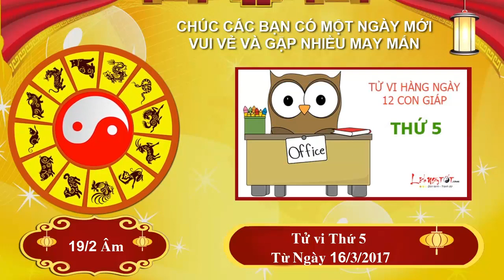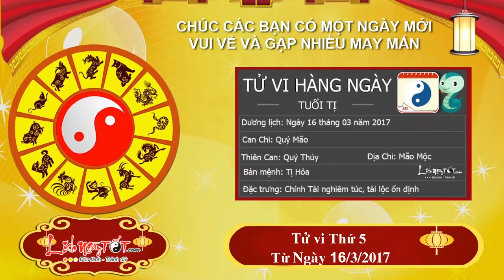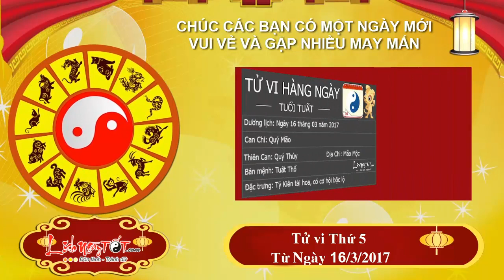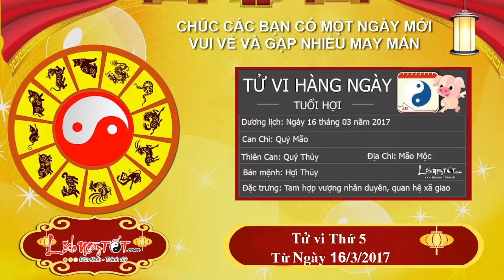Xem tử vi hàng ngày - Tử vi Thứ 5 Ngày 16 Tháng 3 Năm 2017 Của 12 Con giáp